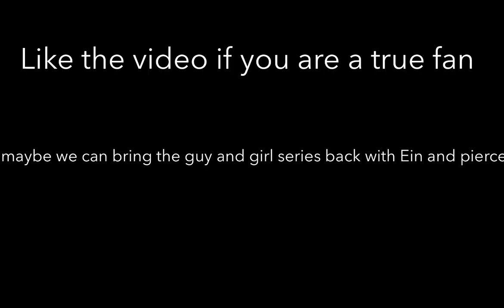Are you a true aphmau fan?